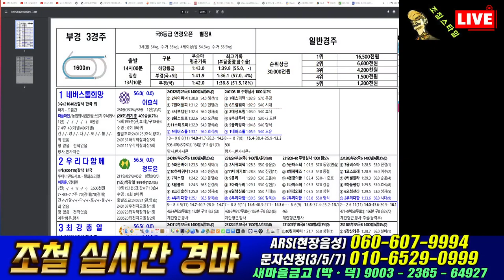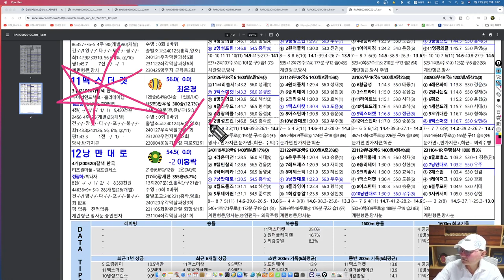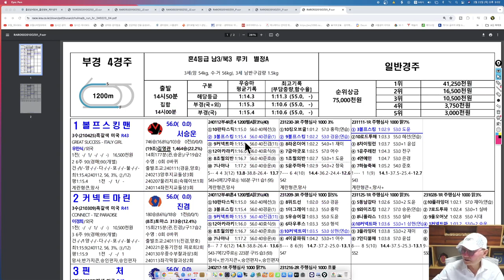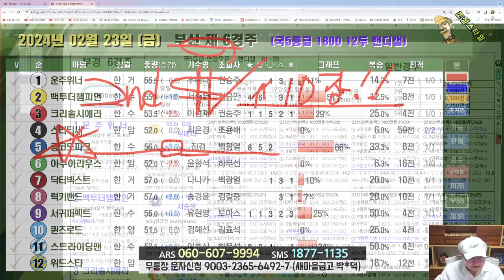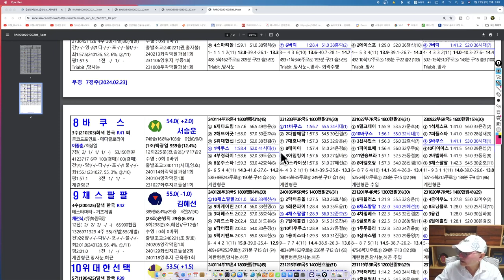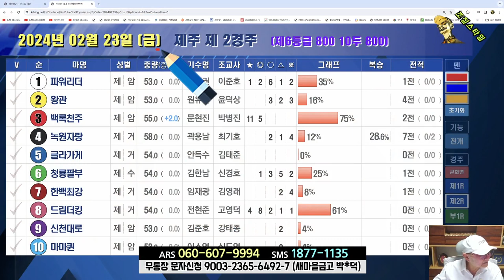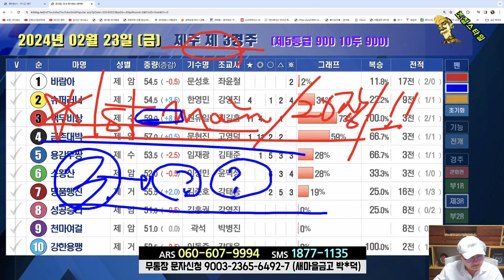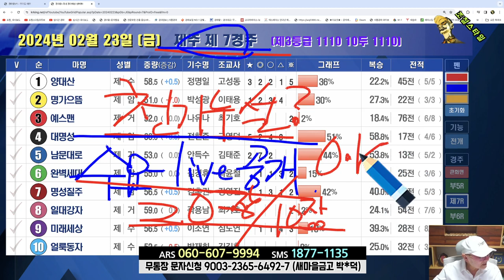[경마] 조철스타일 경마/ [2/23/금요] 실전베팅 / 징검다리 UCC